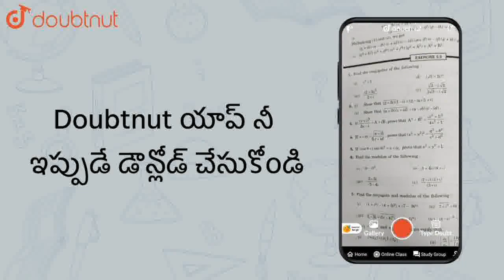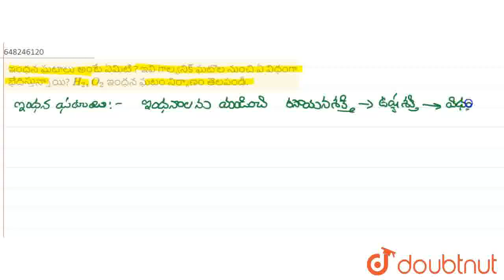ఇంధన ఘటాలు అంటే ఏమిటి ? ఇవి గాల్వనిక్‌ ఘటొల నుంచి ఏ విధంగా\nభేదిస్తున్నాయి? H_2, O_2 ఇంధన ఘటం ని...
ఇంధన ఘటాలు అంటే ఏమిటి ? ఇవి గాల్వనిక్‌ ఘటొల నుంచి ఏ విధంగా\nభేదిస్తున్నాయి? H_2, O_2 ఇంధన ఘటం నిర్మాణం తెలపండి.
Class:CLASS 12
Subject: CHEMISTRY
Chapter: MOST IMPORTANT QUESTIONS
Book:VGS PUBLICATION-BRILLIANT(TELUGU)
Board:Telangana Board

👉 Have Any Query? Ask Us.